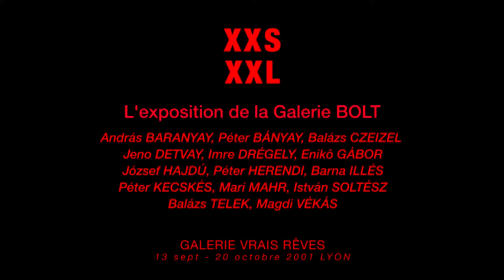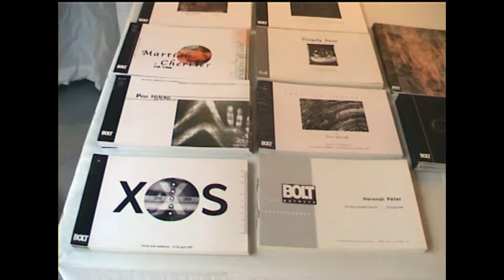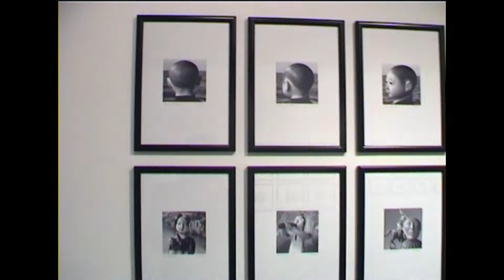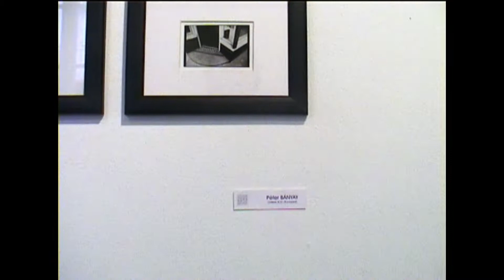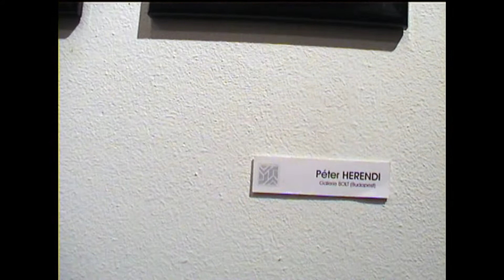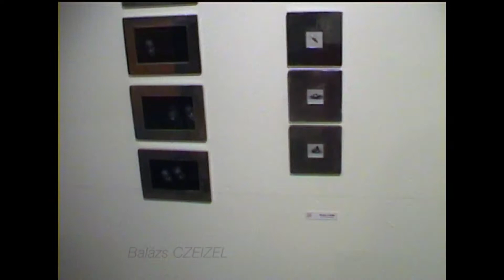XXS XXL L'exposition de la Galerie BOLT 2001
GALERIE VRAIS RÊVES
13 sept - 20 octobre 2001 LYON

András BARANYAY, Péter BÁNYAY, Balázs CZEIZEL
Jeno DETVAY, Imre DRÉGELY, Enikô GÁBOR
József HAJDÚ, Péter HERENDI, Barna ILLÉS
Péter KECSKÉS, Mari MAHR, István SOLTÉSZ
Balázs TELEK, Magdi VÉKÁS

Cadreur: Péter Herendi
Remerciements à Michele Thievent